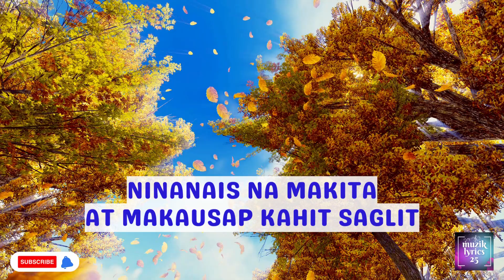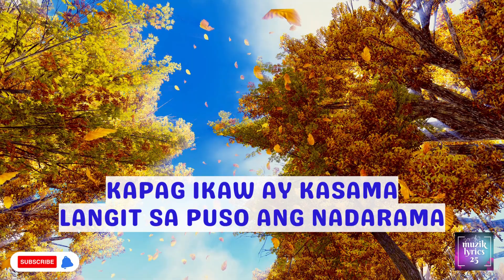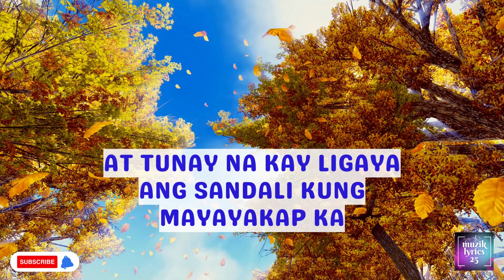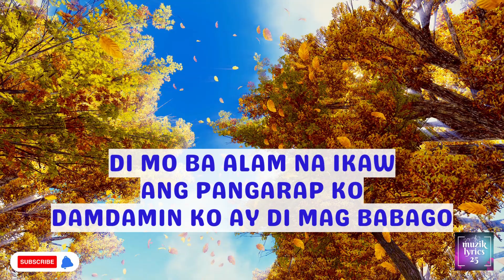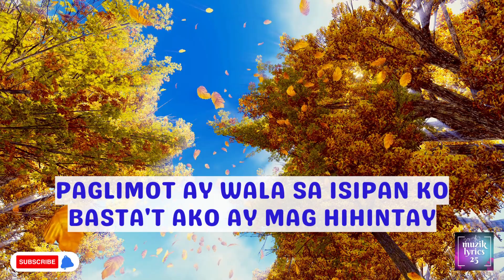Kung Para Sa'Yo by Willie Revillame KARAOKE